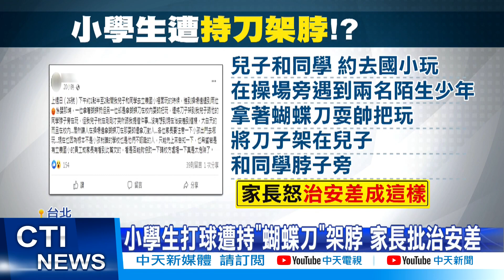【每日必看】小學生校園內遭"蝴蝶刀"架脖 家長批治安差@中天新聞CtiNews 20211229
台北市北投區一間小學，驚傳有人在操場玩蝴蝶刀，還架住學生頸部，
家長在臉書發文，表示孩子不認識對方，也沒起口角，也有其他民眾目睹說，有看到2名孩子拿刀子，叫另一名孩子跪下，消息一出讓家長怒轟，治安實在太差。

歌名: Sunspots
作者: Jeremy Blake
類型: Dance & Electronic
氣氛: Happy Music